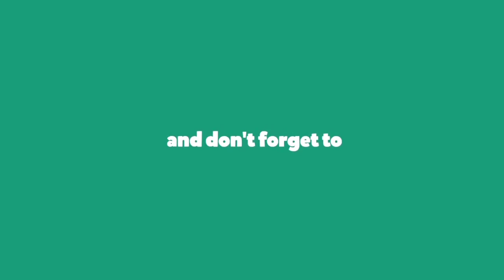Part 3/4 (Solat Berjemaah) | Buat 25 Perkara Baru Dapat 25 Darjat| Ust Dr Mad Nizam A. Kadir.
Part 3/4 (Solat Berjemaah) | Buat 25 Perkara Baru Dapat 25 Darjat|  Ust Dr Mad Nizam A. Kadir. Syarah Adat vs. Ibadat.

Untuk menyokong Channel Kingsayie Tv dan facebook Surau al-Ikhwan Taman Samudra, sila tekan butang SUBSCRIBE, LIKE dan sebarkan serta kongsikan video ini kepada rakan-rakan yang lain supaya sama-sama memperoleh keberkatan dari Allah. InsyaAllah..